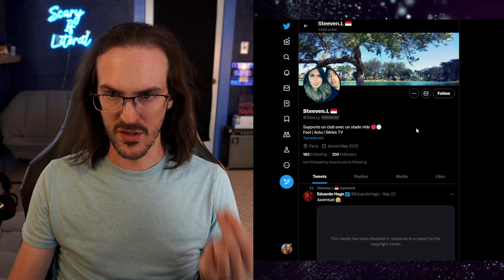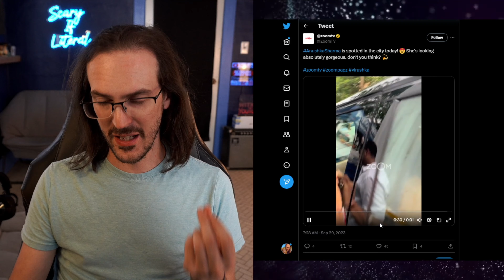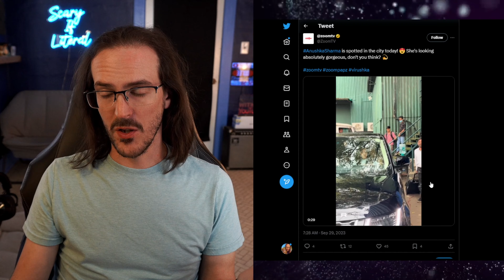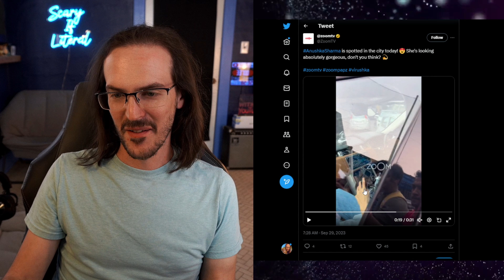OnePlus Open foldable leaked by Indian Celebrity..